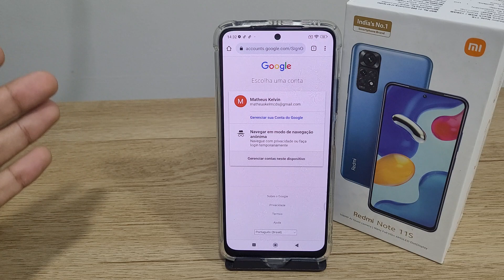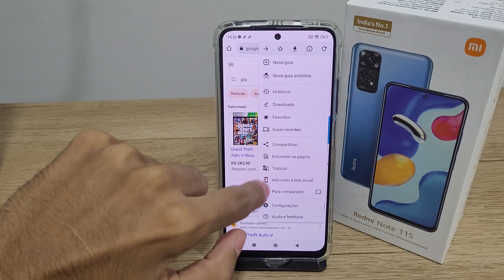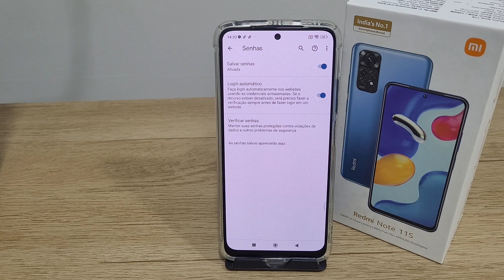Como ver as senhas salvas no Redmi note 11s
ver as senhas salvas no redmi note 11s

★ LINK ONDE COMPRAR:
★Moto G60